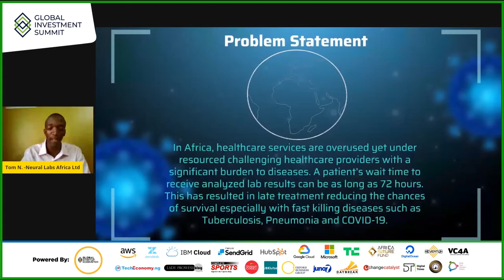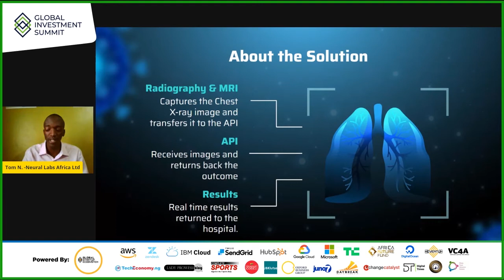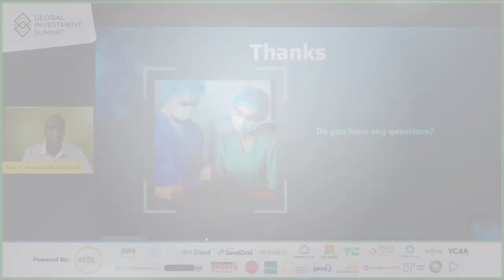GIS 21 Global Investment Summit Start Lab Finalist- Tom K Njorogem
Global Investment Summit is an international program for expert-led debate between global leaders, investors, and innovators with the power to shape the future of global investment. It is focused on connecting investment leaders to growth opportunities and disruptive initiatives that address global challenges at scale within the startup community. This annual event celebrates and connects leading investment leaders to the GSE network of entrepreneurs, corporate partners, government officials, and influencers. With the theme, “ The Future of Funding- Wisdom of the Crowd ”, this edition of the Global Investment Summit will share the new platforms for investment- from crowdfunding to crowd equity to multi-country cross investment communities and more. Or sign up for community access to this and all GSE powered events